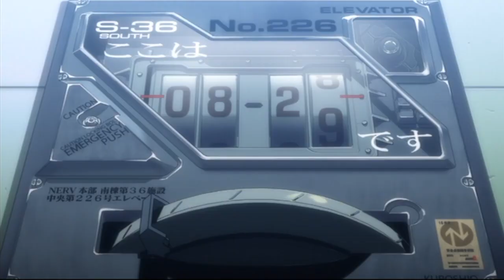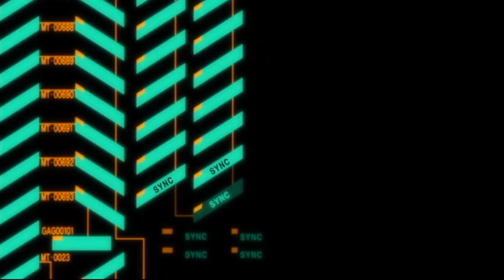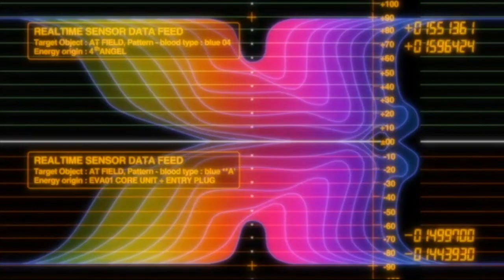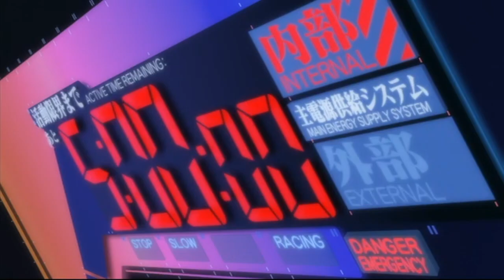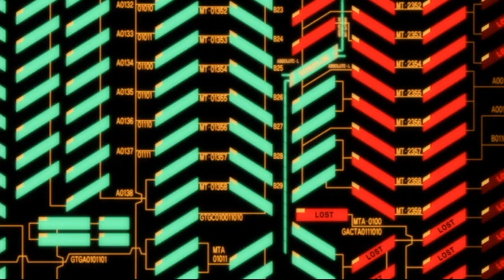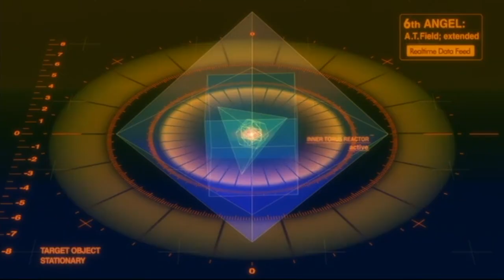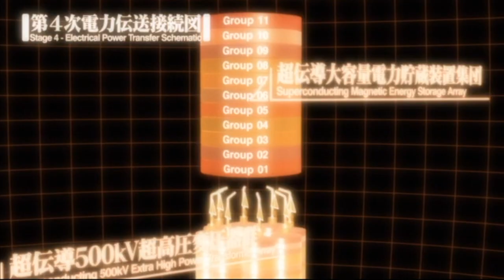直線移動 - Evangelion:1.0 AMV /【MAD】エヴァンゲリオン序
Song - "直線移動"
Album - 直線移動
Artist - Boucle Infinie